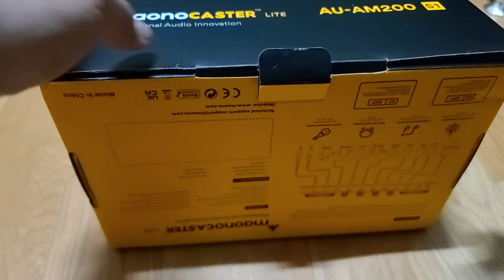MAONOCASTER LITE AU-AM200 FULL SET UP & REVIEW | HOW TO CONNECT TO YOUR COMPUTER FOR LIVESTREAMING.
So far this is the best Soundcard for live streaming. I've used it for only a few days and hoping it would last longer compared to a cheaper soundcard.

»Facebook  Acct: BENJ SANCHEZ

BENJIE SANCHEZ